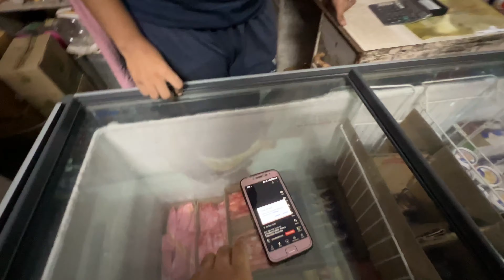Biwi Ne Kuch Alag Hi Kar Diya Aaj🙄| Amit Kamboj Vlogs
Hello Guys,
My name is Amit Kamboj, a human being from a small village trying his  best to convert dreams into a reality. I am here to share the journey of my life with you all.
All videos here are for fun & entertainment purpose only.
I would like to receive your feedback in the comment section below.
Wish you all lots of love & happiness.🙏
trending video
new vlog
latest vlog
trending vlog
amit kamboj vlog
amit kamboj vlogs
amit kamboj